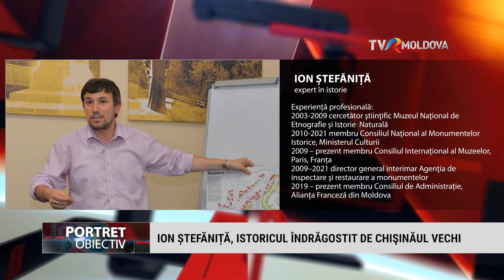PORTRET OBIECTIV/ ION ȘTEFĂNIȚĂ, expert în istorie: ,În viaţă nu sunt situaţii fără de soluţii